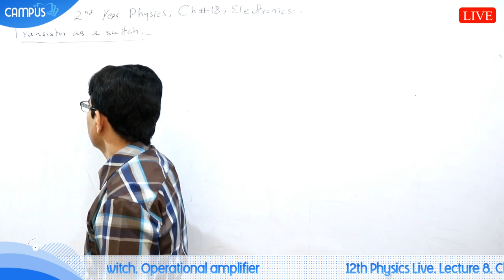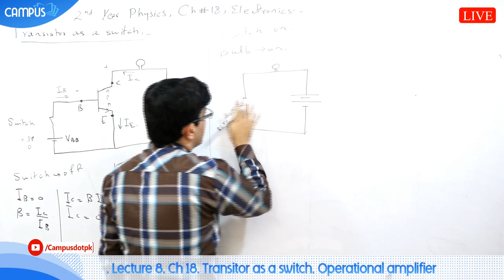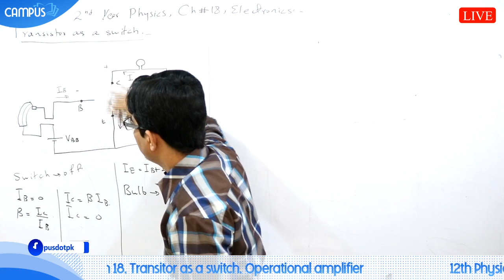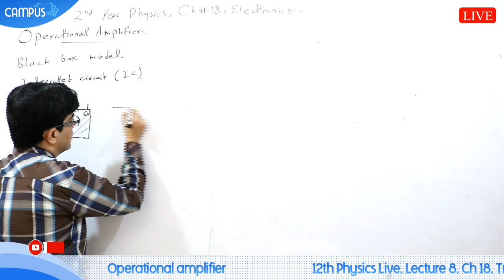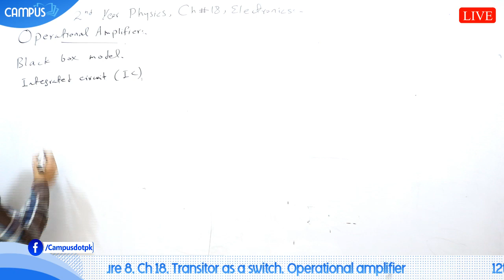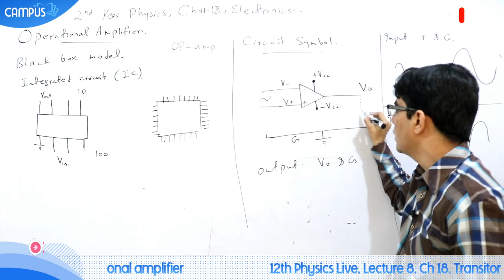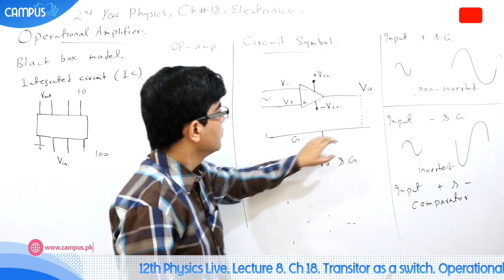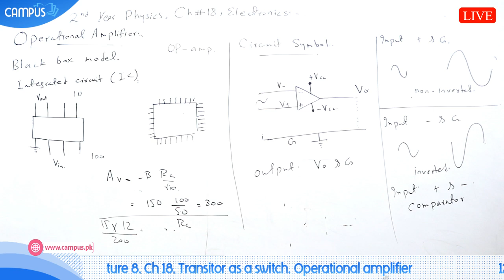2nd year Physics live. 12th Physics book 2 Ch.7 - Transistor as a switch, Operational amplifier – In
physics_second_year physics_book2 inter_part2_physics live_physics_online_classthis live lecture on inter part 2 physics covers chapter 7 Transistor as a switch, Operational amplifier. the lecture gives you in-depth idea on 2nd year physics book 2 concepts with live mcq test system which can be seen website. note that this lecture was streamed live and the lecturer has explained the topic for physics book 2 for 12th class in maximum detail. as a student, you’ll find these lectures highly useful and can be used to prepare for your hssc board exams for physics subject full range of our 2nd year physics videos can be seen at the following url.